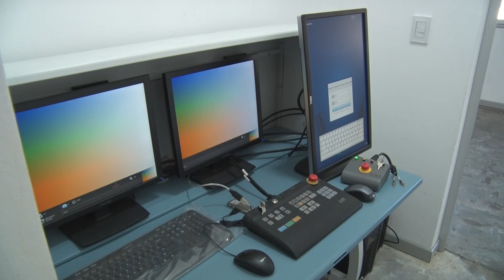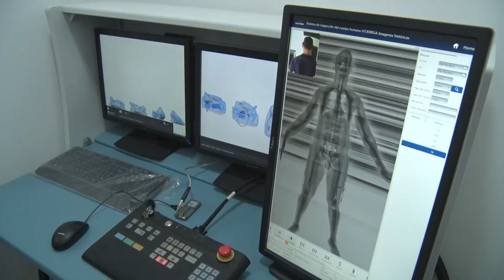PEROTTI RECORRIÓ LA FINALIZACIÓN DE OBRA DE LA NUEVA ALCAIDÍA DE LA CIUDAD DE SANTA FE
La construcción demandó una inversión superior a los 1.000 millones de pesos. Su puesta en funcionamiento habilitará trasladar a internos alojados en comisarías. Esto permitirá que policías que están a su cuidado puedan prestar servicios en la calle.